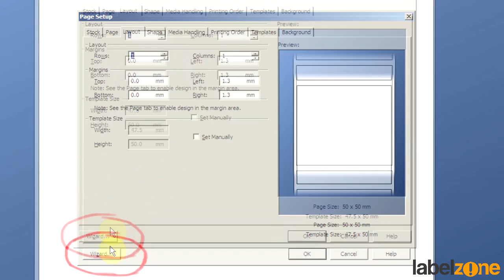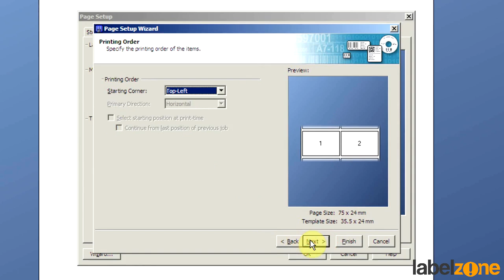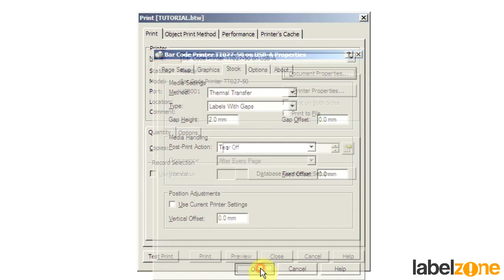Bartender - How to Setup Multi Columns Labels